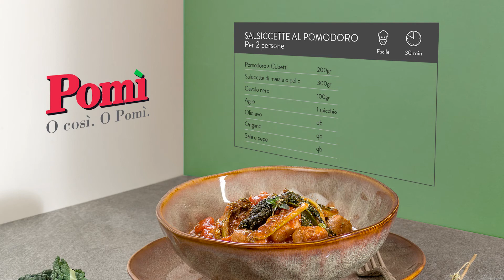Salsiccette al pomodoro